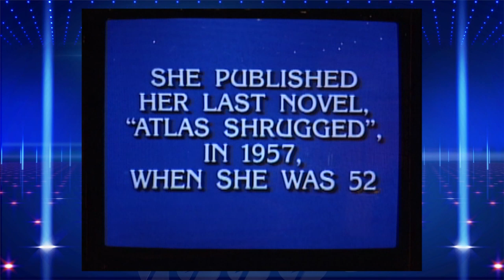90s Contestants | Mike Dupee | Jeopardy!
Do you remember Mike Dupée?